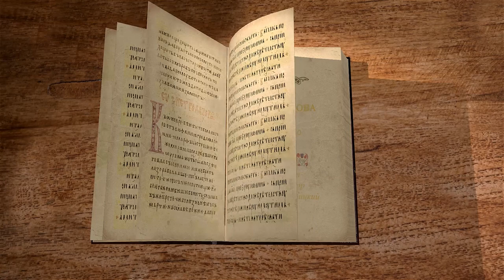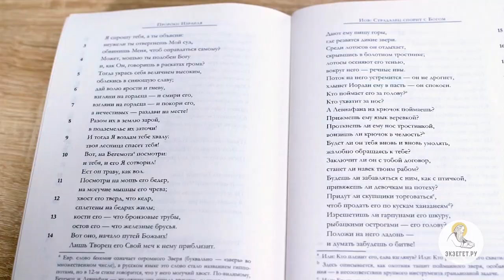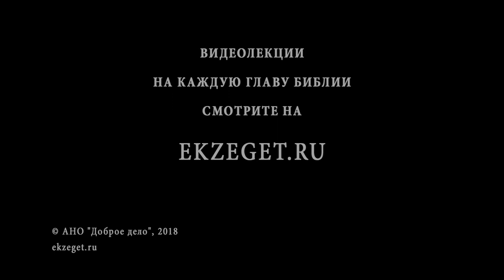Книга Иова. Глава 40. Андрей Десницкий. Ветхий Завет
Профессор Андрей Десницкий читает и комментирует книгу Иова в собственном переводе.
Господь повелевает Иову препоясать чресла. Что означает это? Третий стих звучит по-разному в разных переводах: в Синодальном: "Ты хочешь ниспровергнуть суд Мой, обвинить Меня, чтобы оправдать себя?", а в Церковно-славянском, согласно с греческим, содержится объяснение тайны Иова: "Не отвергай суда моего: мниши ли мя инако тебе сотворша, разве да явишися правдив?". А какого чтения придерживается проф. А. Десницкий? Бог показывает Иову, насколько он слабее Его, что не может свершить суда над нечестивыми. А это значит, что человек не в силах спасти сам себя. Связан ли рассказ о бегемоте и левиафане с темой спасения? Кто такие бегемот и левиафан - животные или духи? Буквально или образно следует понимать рассказ о них?